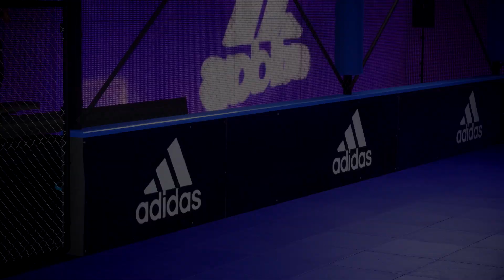The Best Way To Use FIFA POINTS In FIFA 22 Ultimate Team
The best way to use you 4600 fifa points in fifa 22 ultimate team and make the most out of them.